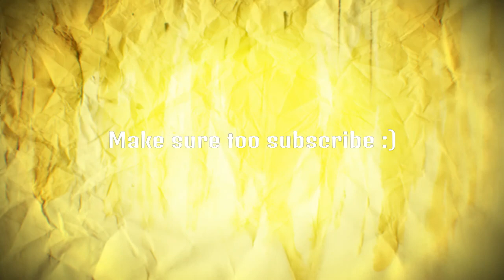GTA5 - Funny adventures with special guest part 3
sorry guys he forgot his instagram password so we dont have the username but you can like our facebook